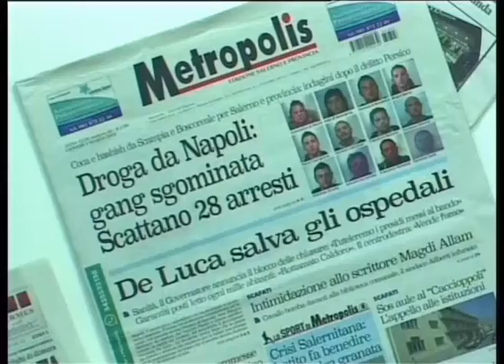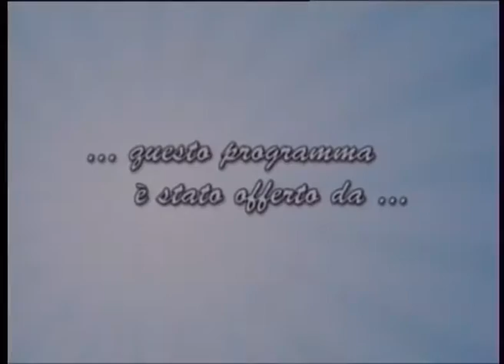SET TV Rassegna Stampa amministrative Vallo Ciro Solimeno